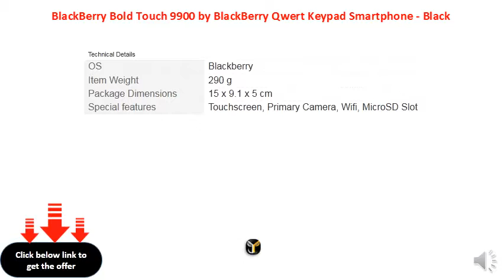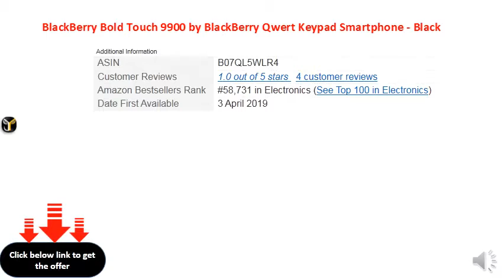BlackBerry Bold Touch 9900 by BlackBerry Qwert Keypad Smartphone - Black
Touchscreen
Primary Camera
Wifi
MicroSD Slot